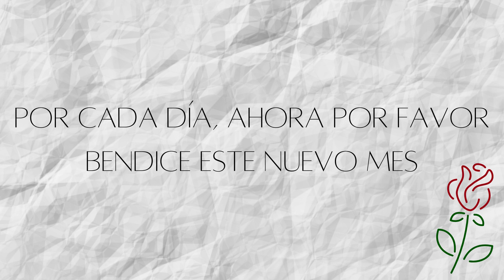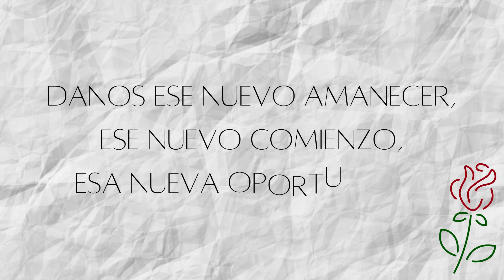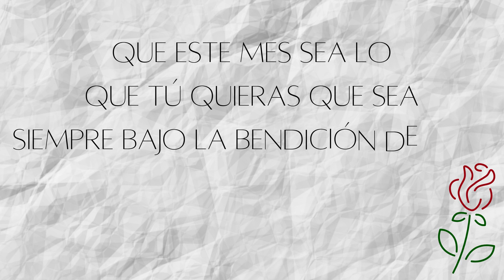Adiós Agosto Bienvenido Septiembre un mensaje para ti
Video especial de Bienvenida al nuevo inicio de mes Septiembre